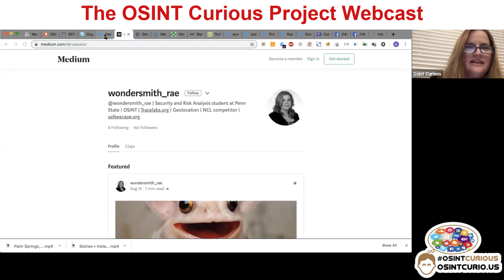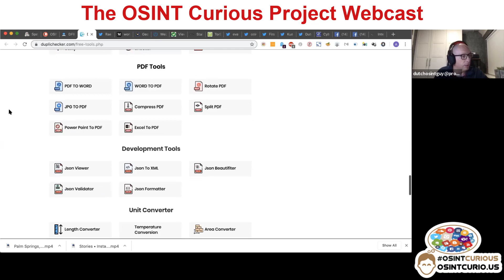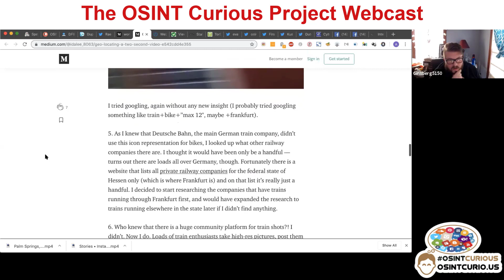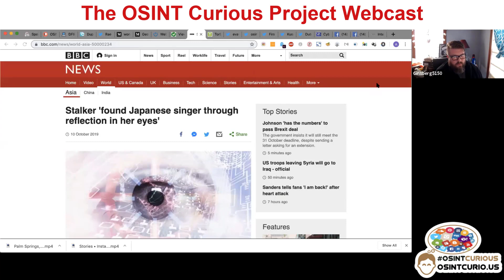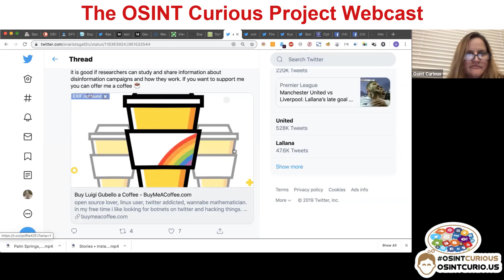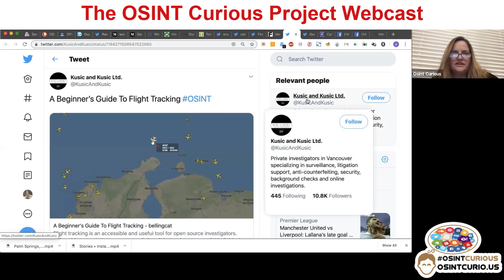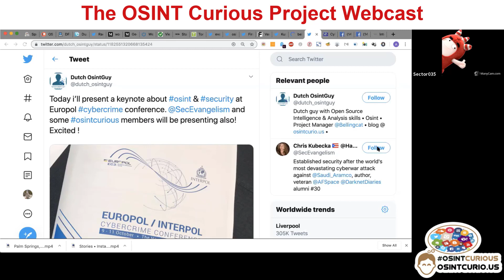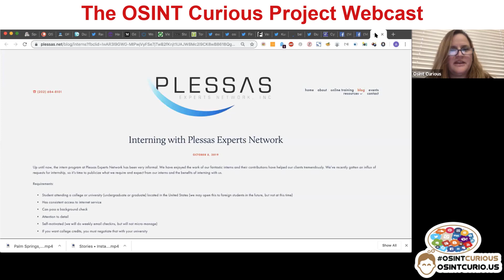20191020 The OSINT Curious Webcast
People in this Episode:
    Kirby
    Micah
    Dutch_Osintguy
    Ginsberg5150
    Sector035
    And our special guest: Rae Baker (@wondersmith_rae)